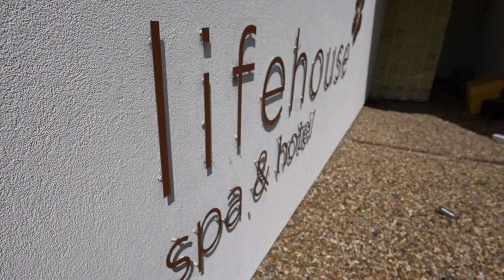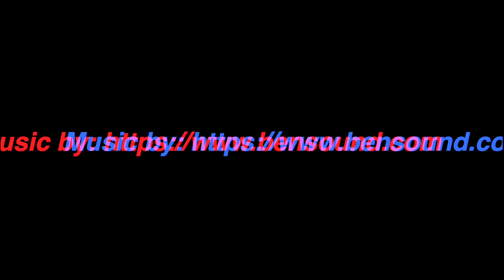Lifehouse Spa Gardens in Essex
Lifehouse Spa in Essex in set in the grounds of the former Lady Nelson Nursing Home. The ornamental gardens are pretty much untouched and form a fabulous nature backdrop against the modern spa buildings.

The video was one of my first uses of a gimbal so please do not be too critical. All a learning process